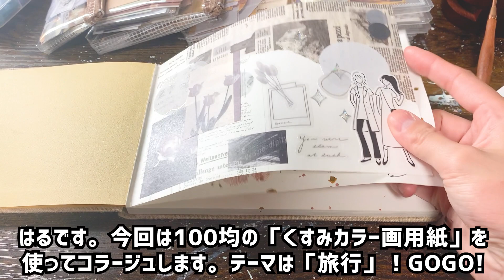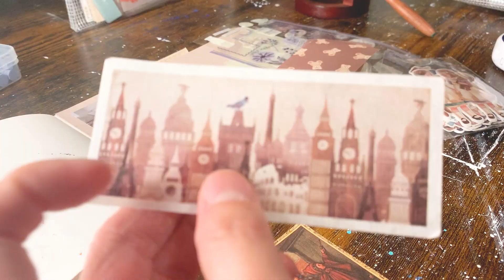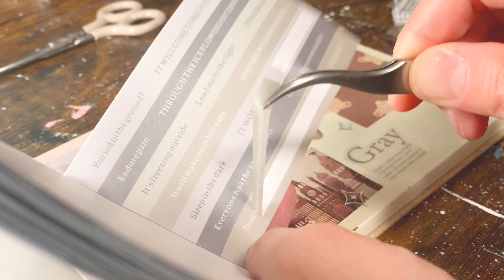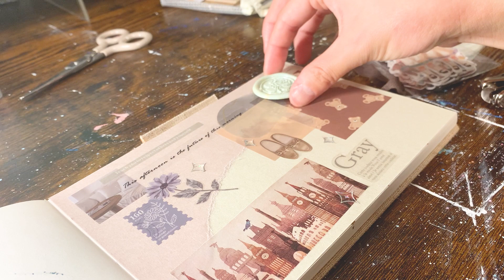100円の「くすみ画用紙」がさいこうなのよ。【ASMR】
セリア様のくすみさいこう。